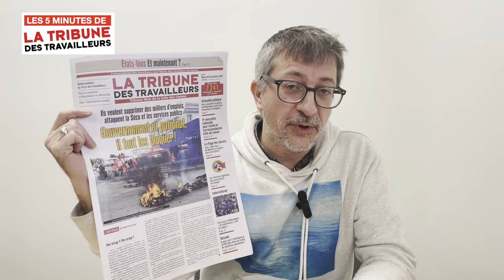Gouvernement et patronat, il faut les bloquer ! Les 5 minutes de la TT